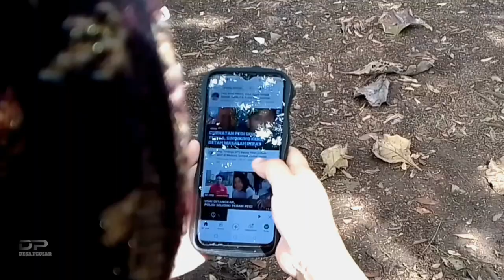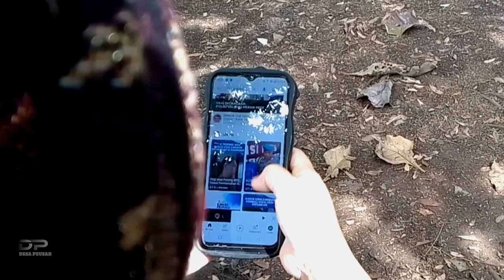Lapor pak ‼️ VINA SEBELUM 7 HARI // Salah tangkap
Selamat datang di channel YouTube DESA PEUSAR

Channel ini channel YouTube hiburan dalam bentuk (komedi) / film komedi yang tayang untuk menghibur dalam film komedi sunda.

_film vina sebelum 7 hari (komedi)
_Vina sebelum 7 hari
_kasus Vina terungkap
_terungkap kasus Vina terbaru 2024
_vina